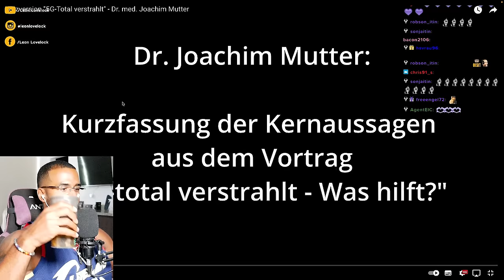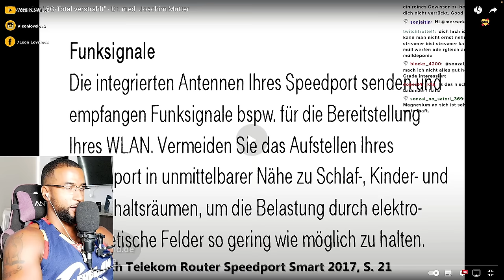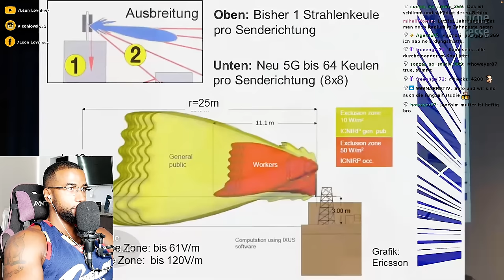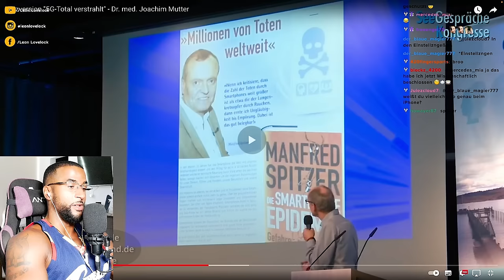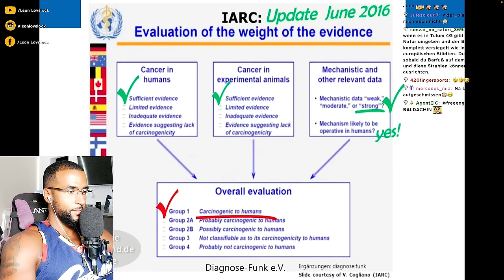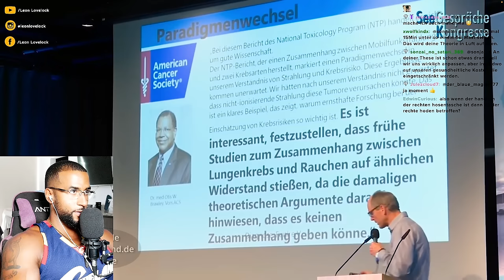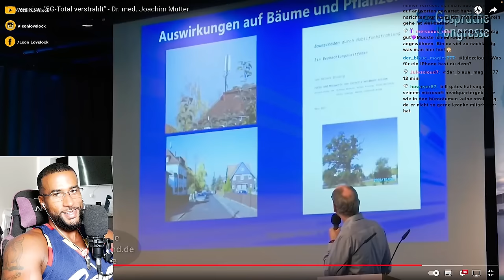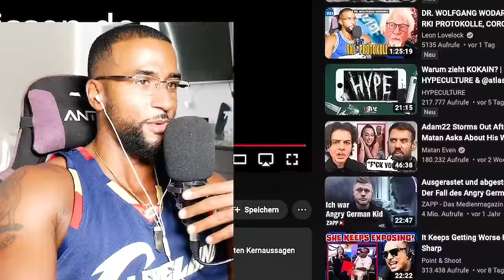DIE WAHRE GEFAHR VON 5G! 😱📡📱 [VORTRAG] REACTION - Leon Lovelock